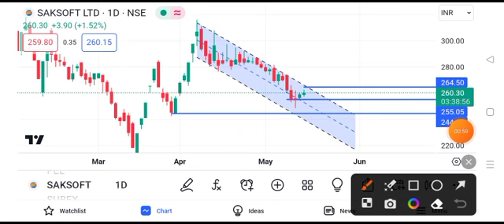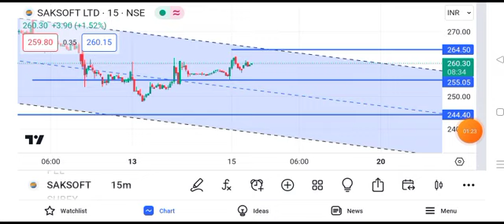saksoft share latest news || saksoft share latest news today